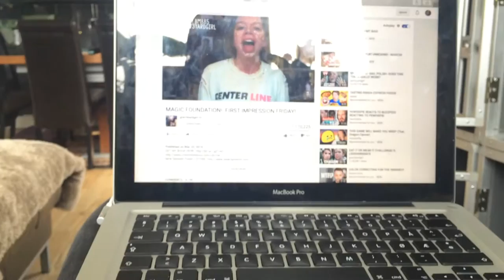THE 1975 VLOG ♡ Oslo Spektrum ⎪Victoria Alv ☀︎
Hope you enjoy this vlog! The 1975 were AMAZING!